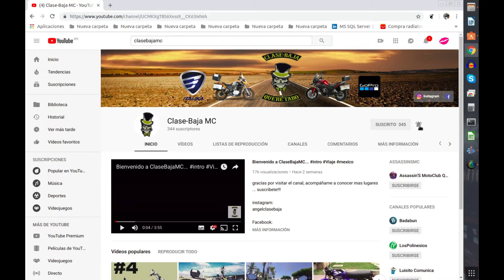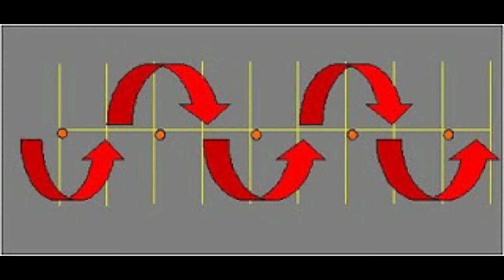Practica de manejo de moto...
angelclasebaja

clasebajamc

angelclasebaja
En este vídeo puedes ver: Angel, clasebajaMC, Clase baja mc, Italika, Vx250, Caminos offRad, Road, OFF road, Suzuki, Dr650, V200, Adventure, Aventura, Paisajes, Mexico, Motociclismo, Motocicletas, Moto, Motos, Rodadas, Viajes, Aventura